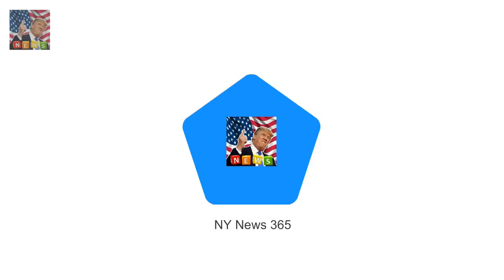Thomas Markle 73 has spoken publicly for the fir Meghan Markles father hails Harry as a gentleman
Thomas Markle 73 has spoken publicly for the first time about the engagement He made the remarks to a passerby in his home town of Rosarito Mexico The former Hollywood lighting director said he was delighted for the couple It follows remarks from Harry that the Royals are the family Meghan never had The father of Meghan Markle says his daughter and Prince Harry are a very good match

Fans are waiting with bated breath for the Fear the Walking Dead: Morgan Jones is armed and ready :
Meghan Markle in Cardiff with Harry on first trip to Wales  Prince Harry 33 and Meghan Markle 36 :
The Queen joins the Womens Institute in Norfolk  The 91-year-old was quietly enjoying tea with th:

✅ The content of my videos is the purpose of entertainment. My video does not contain nudity or Breaking Newsually explicit harmless or dangerous content is not vio